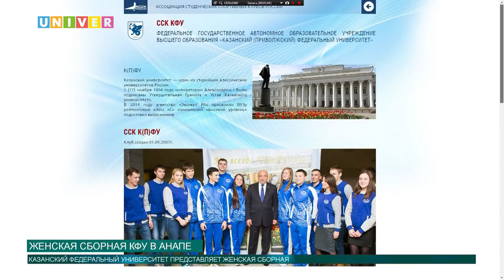Женская сборная КФУ в Анапе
Женская сборная Казанского федерального университета отправилась в Краснодарский край на соревнования. Принесут ли спортсмены победу университету, расскажет Олег Кашин.